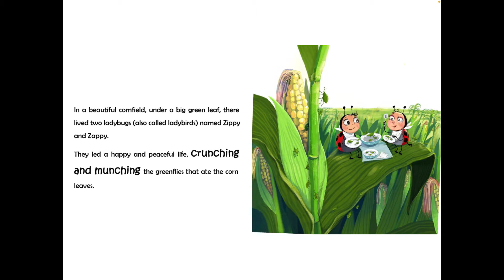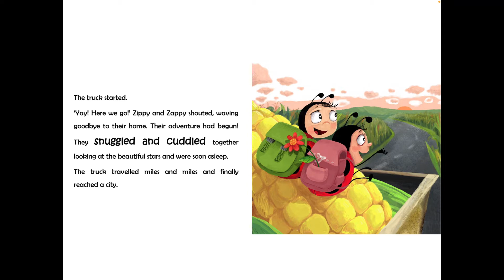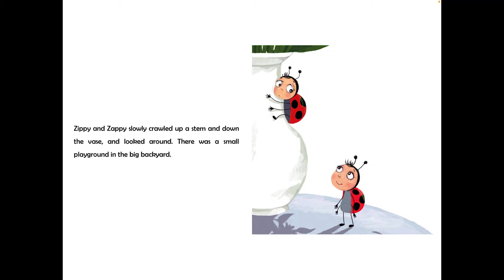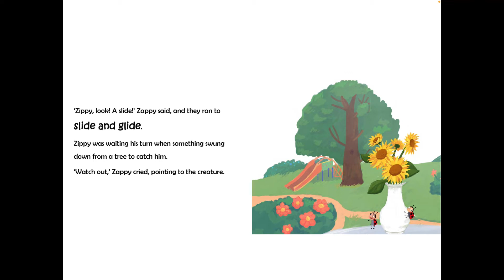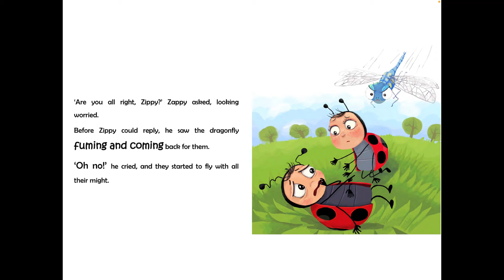Bed time stories for kids II Zippy and Zappy Go On An Adventure II Story of Courage & Self-belief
Zippy and Zappy are two tiny ladybugs (also called ladybirds) who live happily in a beautiful cornfield.

One day, they decide to leave their home and find new places to explore.

They reach a big city and that’s when the fun begins!